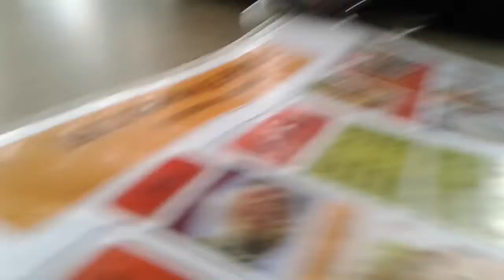[Team REDO] Makan Bingsu Ke Kita?